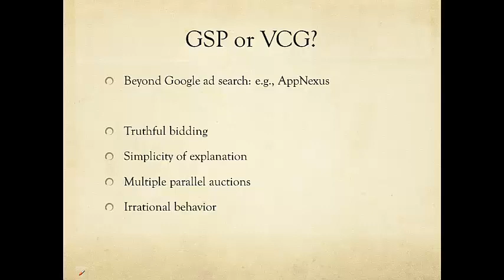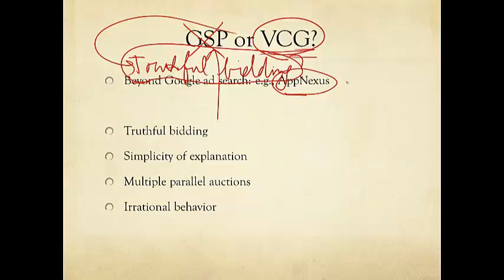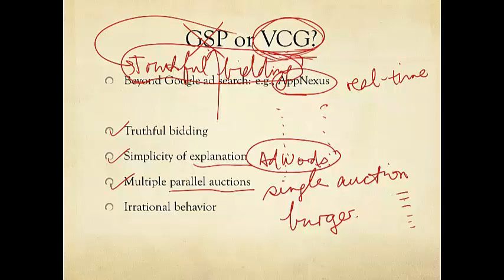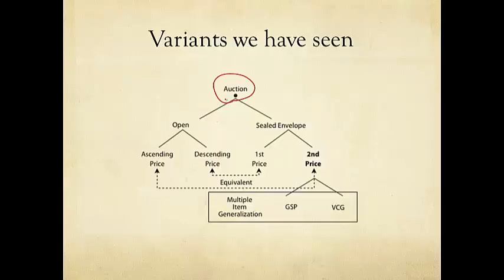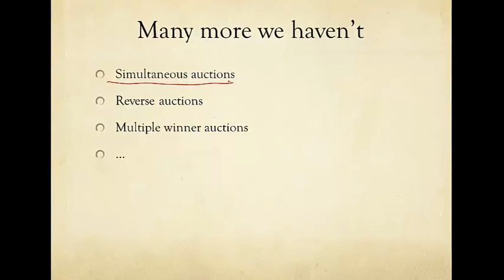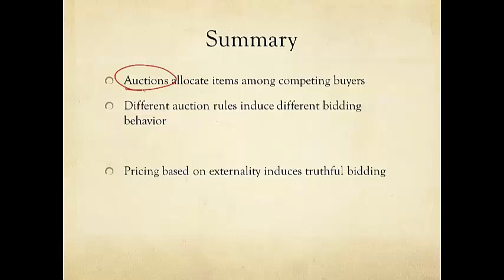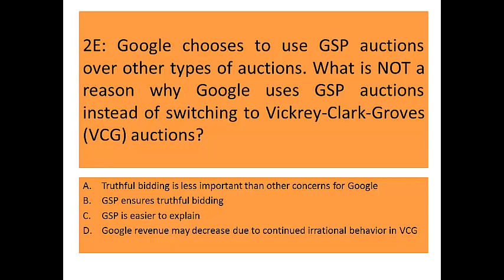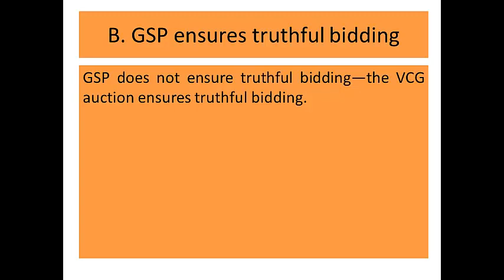Q2: Part E: How does Google sell ad spaces?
for actual homework/solution sets, forum discussion, and instructor/TA interaction, and Like/+1/Tweet about us!